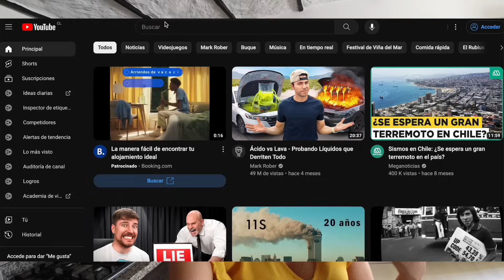¿QUE TIENE CHILE 🇨🇱 QUE A VENEZUELA 🇻🇪 LE FALTA?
Hoy les traigo la 2da parte de esas cosas que mas extraño de este bello pais chile. no dejes de verlo completo ya que te mencionare muchos puntos que muchos chilenos no aprecian pero uno como extranjero los valora muchisimo.

Videos Recomendados: 👇🏼

Muchas Bendiciones en su día.🙏🏻